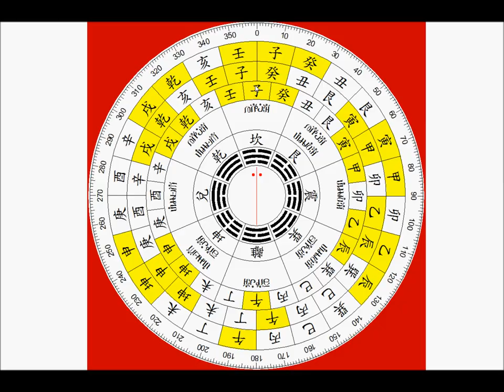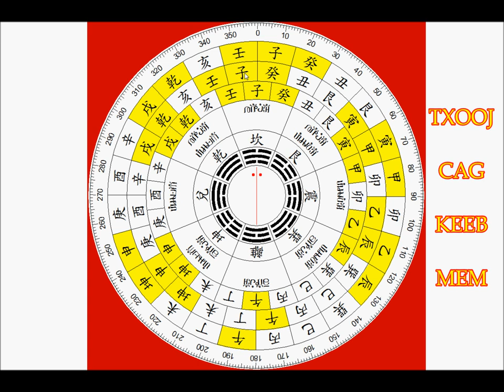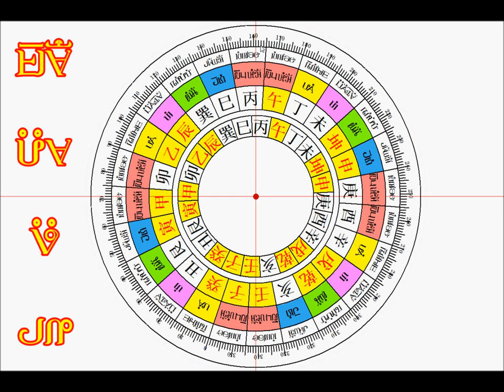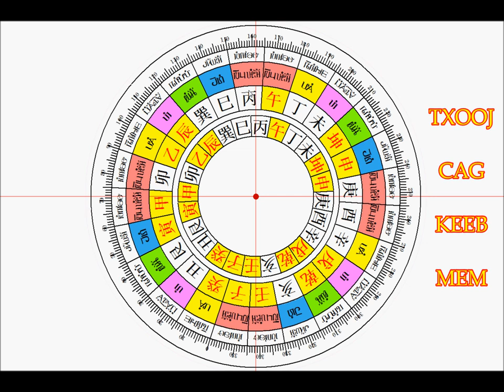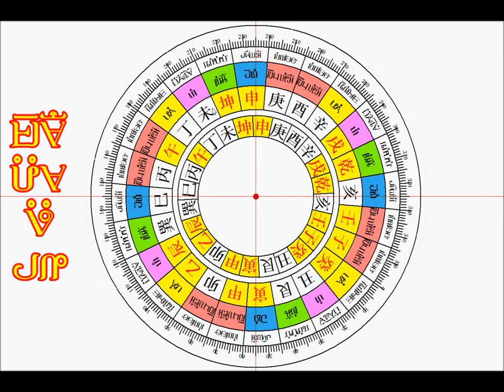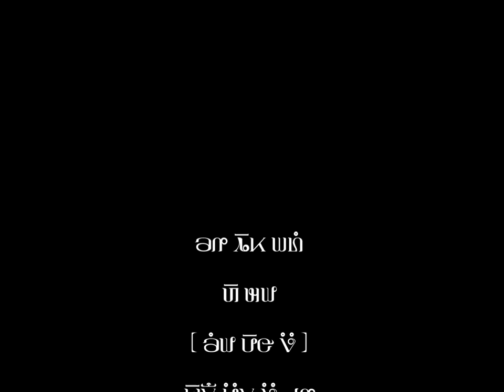Looj Mem 19 Qhia looj phaj 3 tshooj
Kev kawm lub ;ooj phaj tsis yog yooj yim, yog li kuv muab me me los share rau 3 s/d tau sib cog kawm xwb...